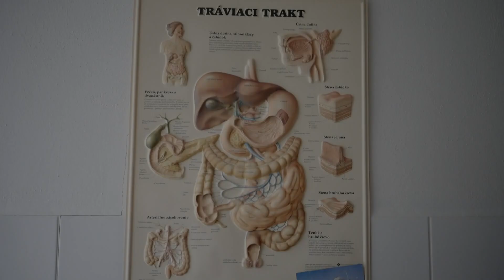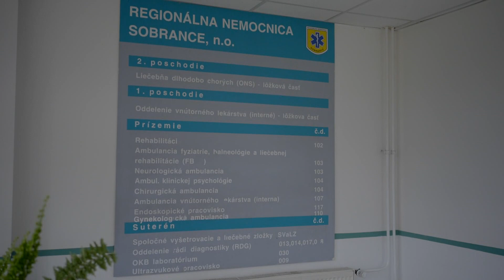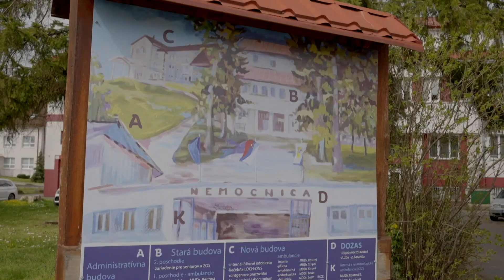SOBRANSKÝ MAGAZÍN (435): Medicínske kapacity v Sobranciach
Nové vedenie mesta iniciovalo zmeny na pozíciách Správnej a Dozornej rady Regionálnej nemocnice v Sobranciach. Dostupnosť zdravotnej starostlivosti by malo zvýšiť niekoľko fundovaných odborníkov s dlhoročnými skúsenosťami a odbornou spôsobilosťou. Predmetom vzájomných rokovaní boli otázky týkajúce sa miestnej nemocnice či obnovy vychýrených kúpeľov.